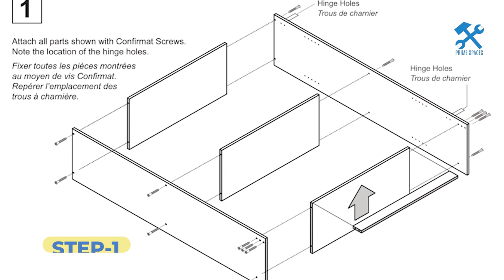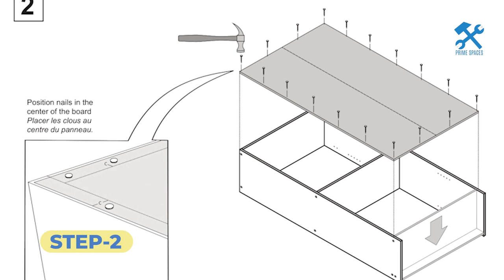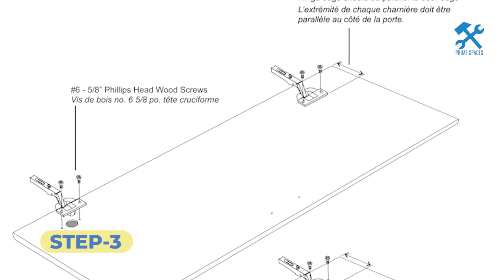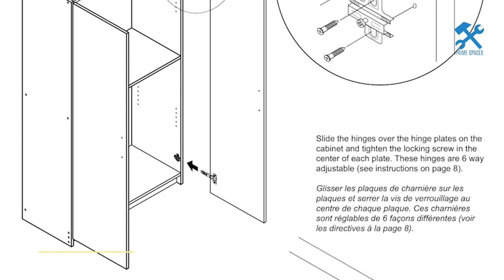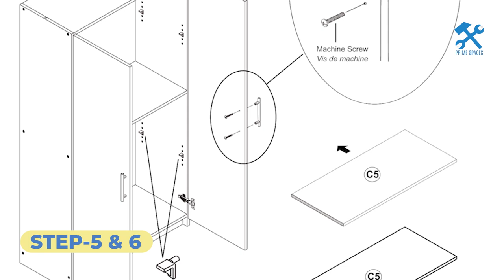Prepac Elite 32" 2 Door Wardrobe Cabinet Assembly Wayfair Basics Bucholz Wardrobe Cabinet Assembly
This video is a step-by-step assembly guide for the Prepac Elite 32" 2 Door Wardrobe Cabinet